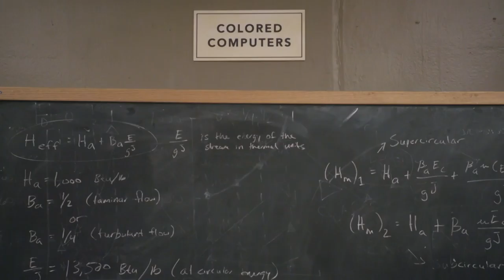Hidden Figures Preview